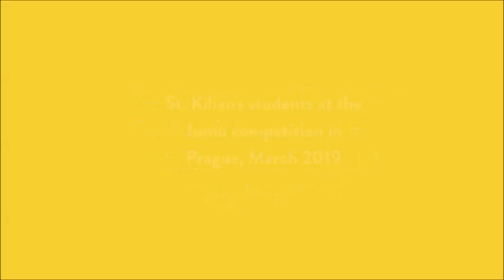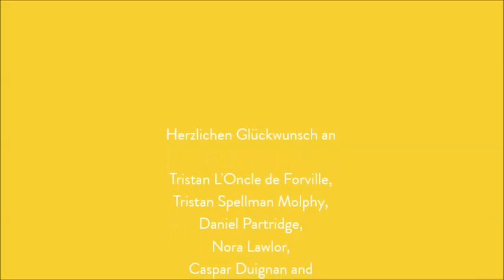St. Kilian's bei Jumu in Prag 2019 | St. Kilian's at Jumu in Prague 2019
Here is a short video clip of the St. Kilian's students who performed at the recent "Jugend musiziert" competition in Prague. Well done to all six students who made it through to the next round!

Hier ist ein kurzer Videoclip von den St. Kilian's Schülerinnen und Schülern, die beim Jugend musiziert-Wettbewerb in Prag mitgemacht haben. Alle sechs Teilnehmende haben es in die nächste Runde geschafft!